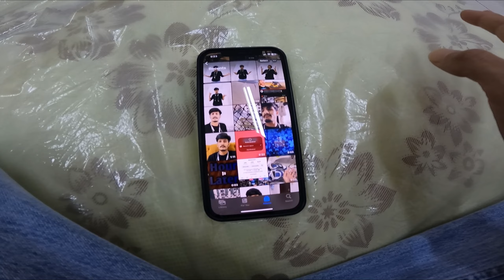12 HOURS ROOM CHALLANGE 🤯 ​⁠​​⁠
12 HOURS ROOM CHALLANGE 🔥

Thank u everyone for watching my video. Hope u enjoy it gyuse thank u ❣️

LIVE ◇ Dang Ghorahi
Bron ◇ Arghakhanchi